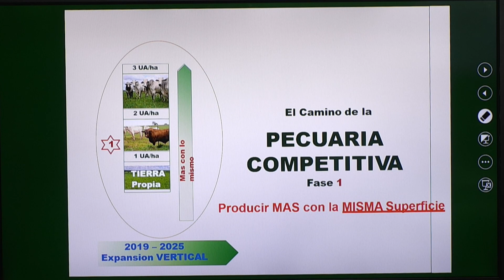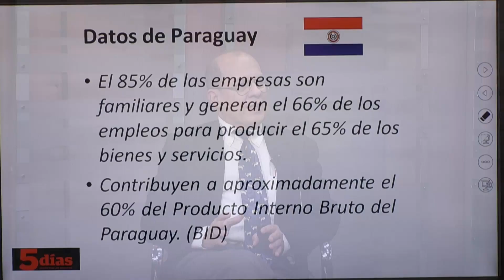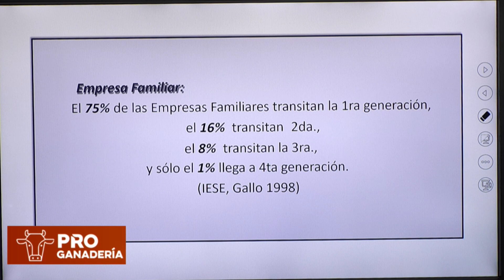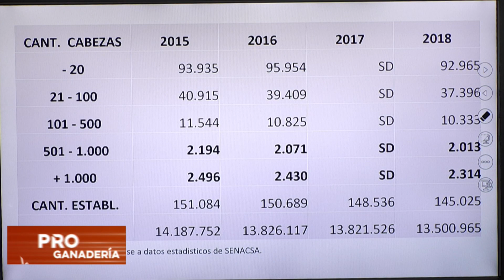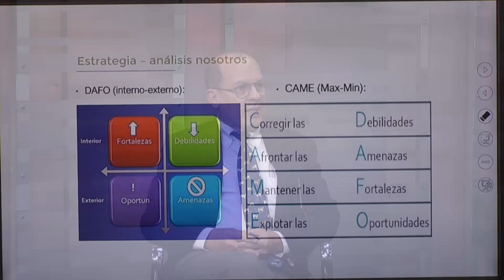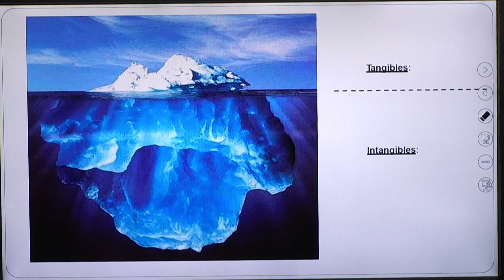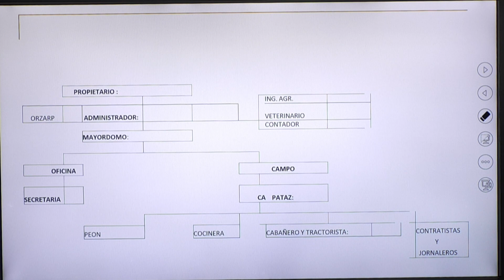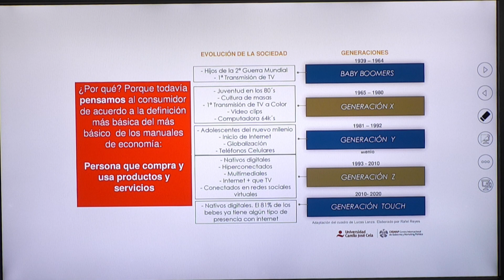Rentabilidad de la producción ganadera paraguaya